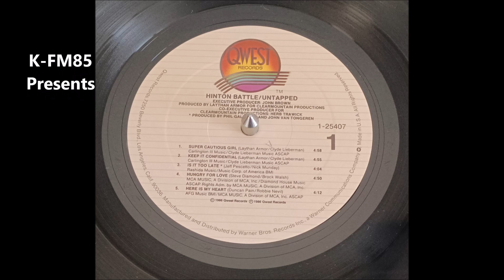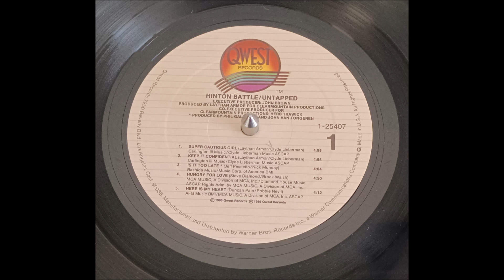Hinton Battle - Is It Too Late 1986 HQ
Qwest Records, (Electrofunk/Soul) from LP "Untapped" released in 1986
Prod by John Van Tongeren and Phil Galdston
Song written by Jeff Pescetto (aka Jeffrey) and Nick Mundy.
Backing Vocals by Jeff Pescetto, Siedah Garrett and  Darryl Phinnessee,
Bass by Neil Stubenhaus,
Drums by John Robinson,
Keyboards, Drums [Programming] by John Van Tongeren
Saxophone by Tom Scott